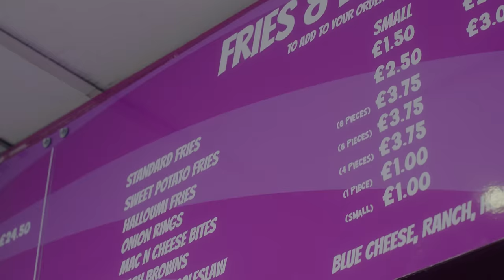mustbejohn - Handy Mandy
Produced By Highager
Shot/Edited By @focus4uk